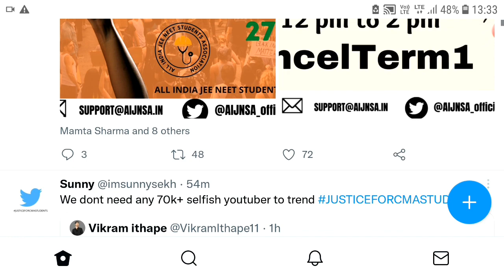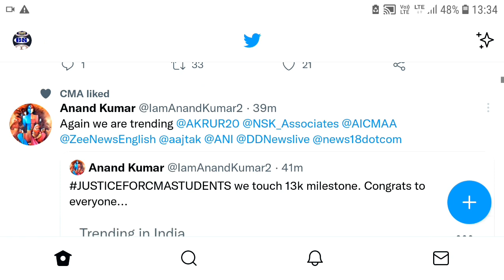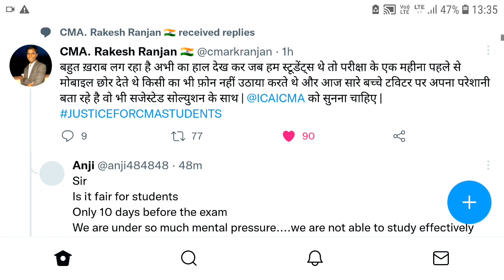CMA Rakesh Sir Support Most Trending Tweet in Twitter Is Justiceforcmastudents | CMA Justice | Kci